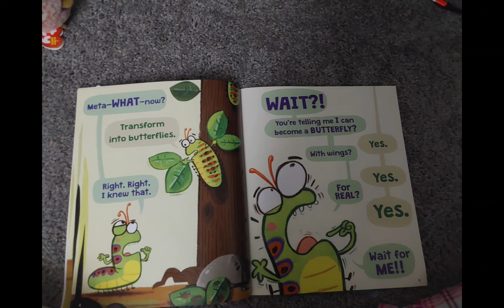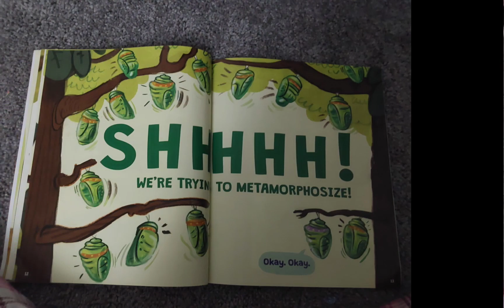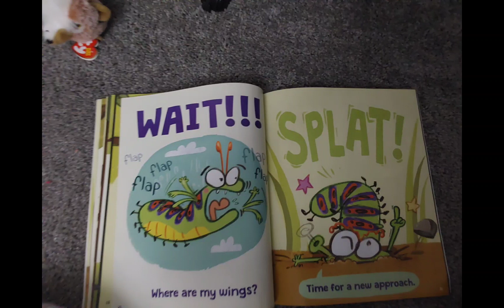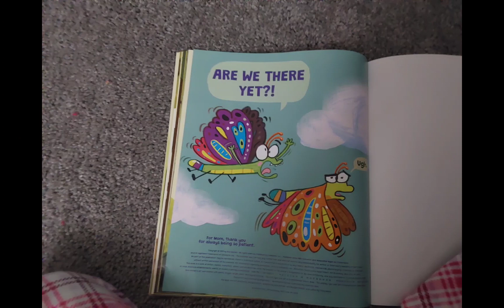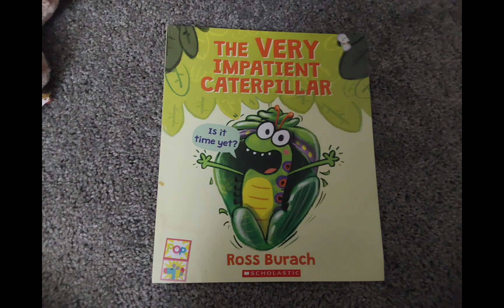FUN READ ALOUD/FOR KIDS/VERY IMPATIENT CATERPILLAR